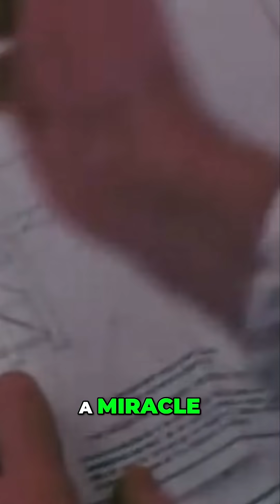Norway's Black Gold: How Ekofisk Oil Field Transformed a Nation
October 1969: the Ocean Viking drilling rig battled the North Sea. Then, silence turned to tremors as black gold erupted from the seabed. Ekofisk was struck. Would this oil make them rich or ruin them?